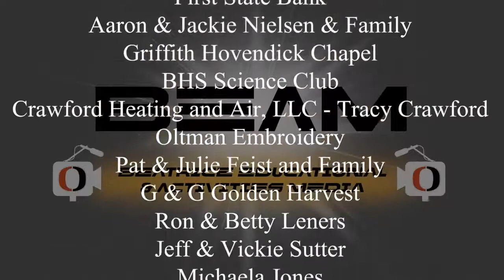Ralston vs. Beatrice Basketball